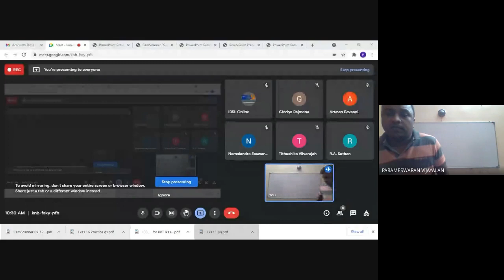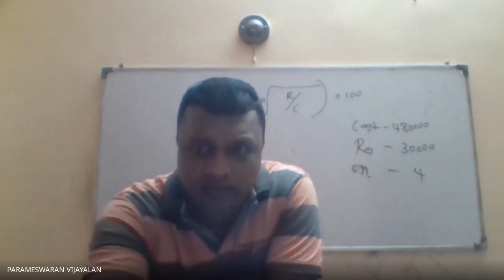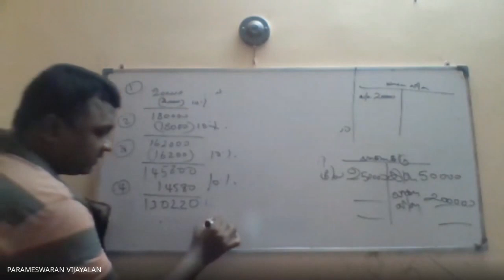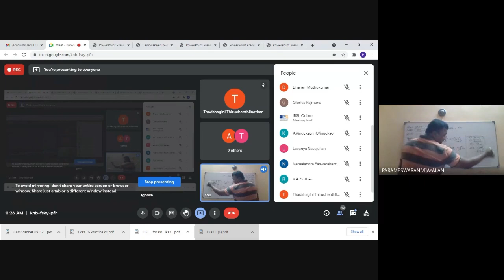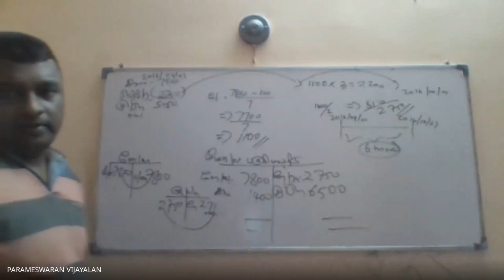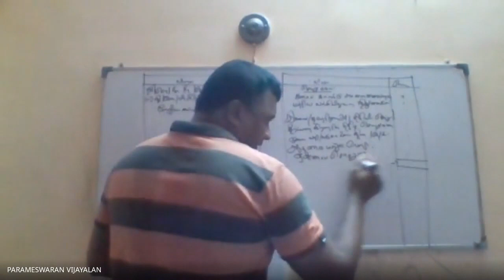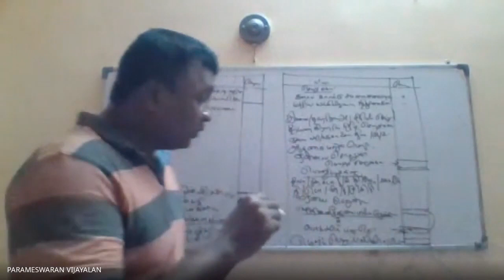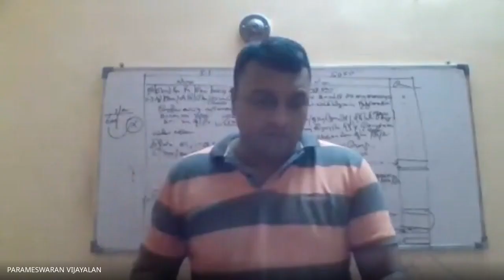I03 T 212 V 12 09 2021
Business Accounting
Medium - Tamil
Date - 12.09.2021